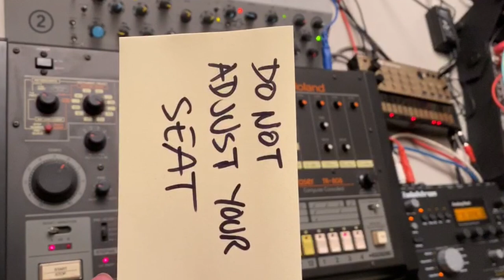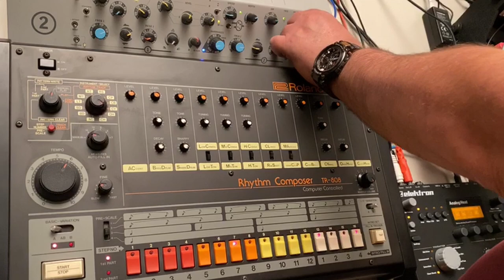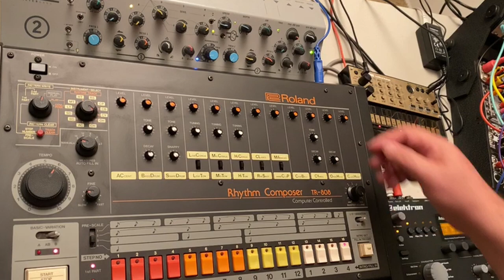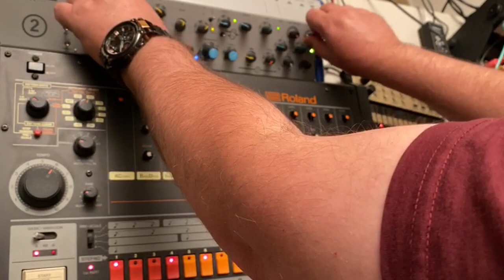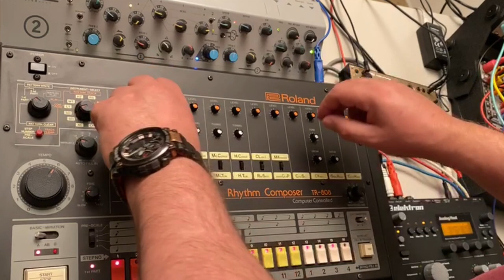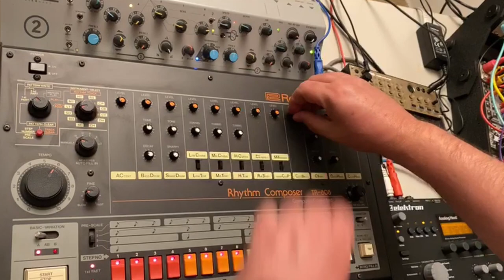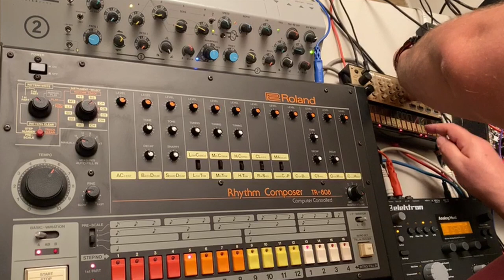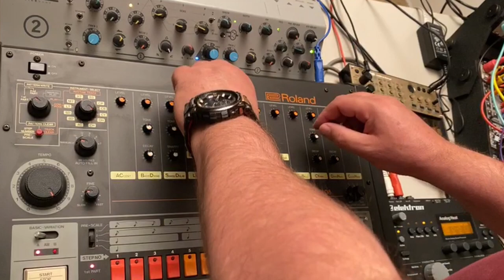TR-808 + Sherman Filterbank + Analog Heat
Getting nasty with the sound of a pure TR-808 into the Sherman Filterbank and Elektron Analog Heat MkI. All improvised and unrehearsed jam, no other audio processing. Includes some Korg Volca Keys for little extra something!

Will be doing various live streams to Instagram, Facebook Live and Youtube at different times, each exploring different hardware configurations.